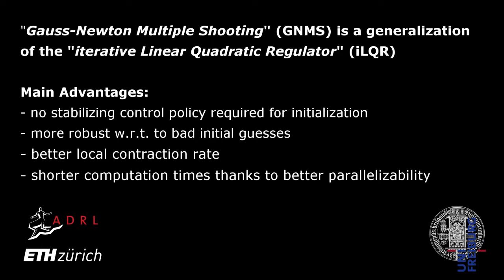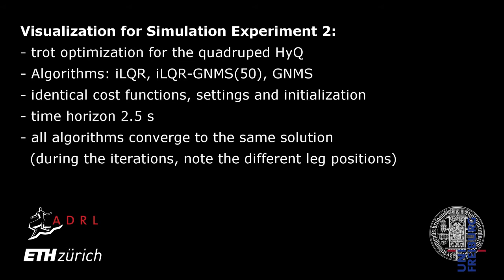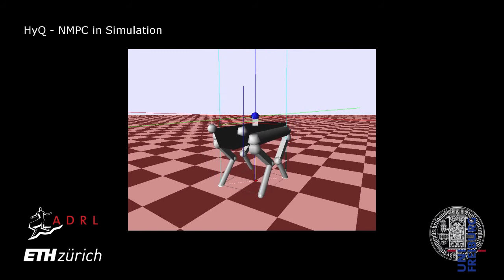A Family of Iterative Gauss-Newton Shooting Methods for Nonlinear Optimal Control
"A Family of Iterative Gauss-Newton Shooting Methods for Nonlinear Optimal Control". Markus Giftthaler, Michael Neunert, Markus Stäuble, Jonas Buchli and Moritz Diehl.

"This paper introduces a family of iterative algorithms for unconstrained nonlinear optimal control. We generalize the well-known iLQR algorithm to different multiple-shooting variants, combining advantages like straight-forward initialization and a closed-loop forward integration. All algorithms feature similar computational complexity, i.e. linear complexity in the time horizon, and can be easily transformed into each other. We compare the full-step variants of our algorithms and present several simulation examples, including a high-dimensional underactuated robot subject to contact switches. Simulation results show that our multiple-shooting algorithms can achieve faster convergence, better local contraction rates and much shorter runtimes than classical iLQR, which makes them a superior choice for nonlinear model predictive control applications."

Agile & Dexterous Robotics Lab, ETH Zürich, Switzerland;
Systems Control and Optimization Laboratory, Department of Microsystems Engineering (IMTEK), University of Freiburg, Germany.